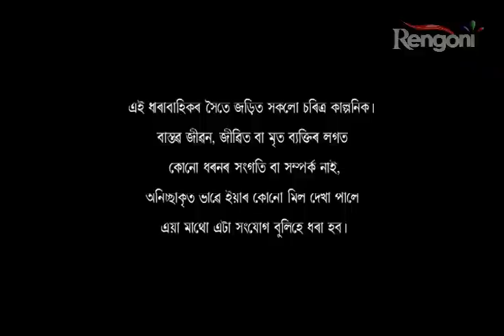Beharbari Outpost Epi 474 Part 1